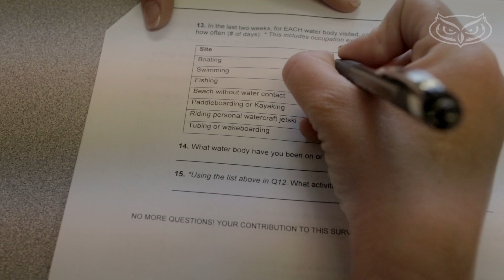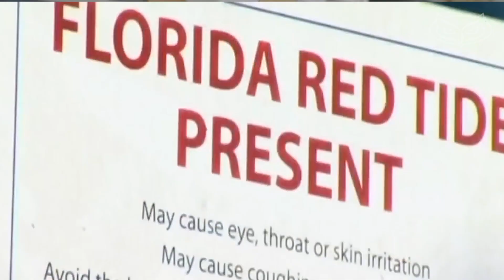FAU Scientists Uncovering the Truth about Harmful Algae Blooms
FAU’s Harbor Branch Executive Director Jim Sullivan and Epidemiologist Adam Schaefer are leading the charge to uncover the truth about the toxic algae blooms turning our waters green.